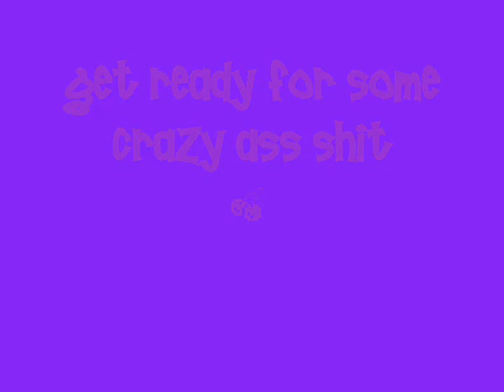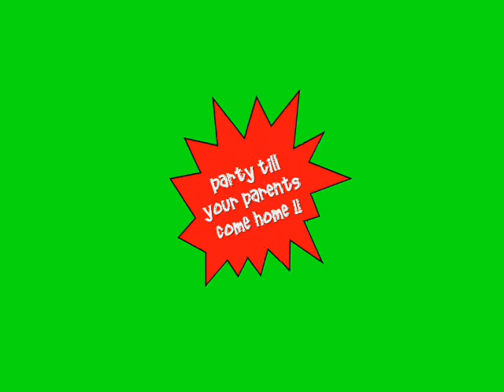CJS Party Time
differnt dancing & songs